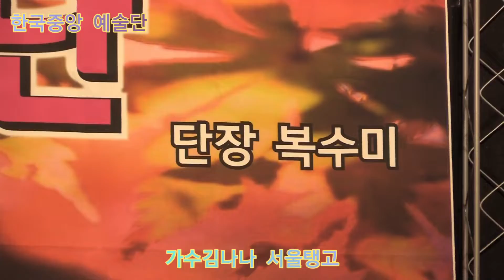가수김나나 서울탱고 한국중앙 예술단 정기공연 서울저작권 협의회 특설무대